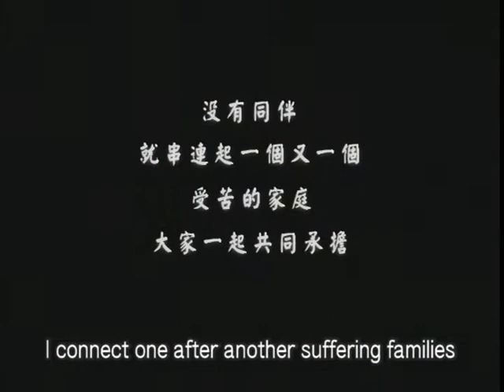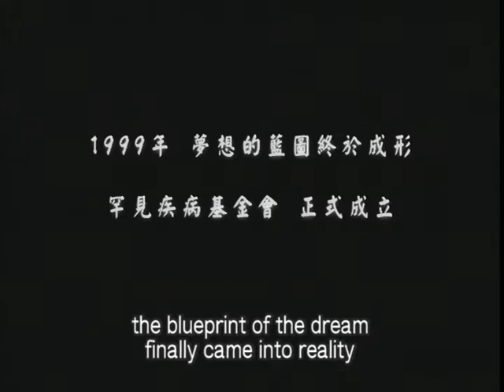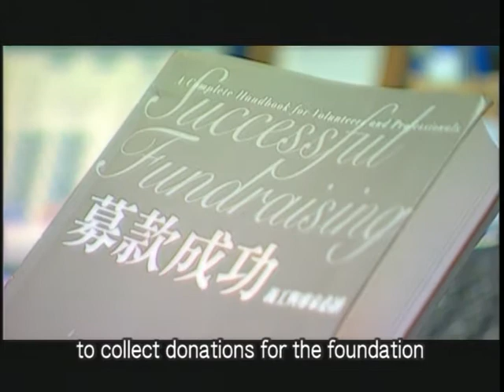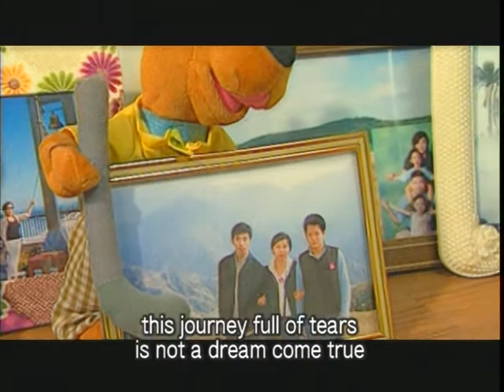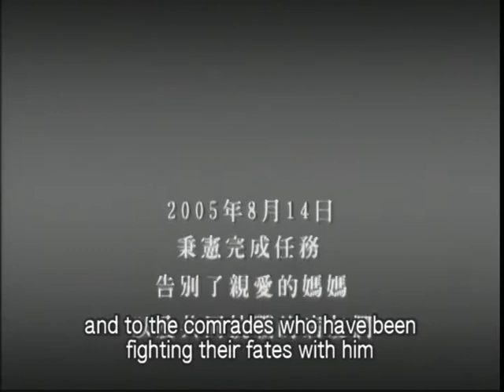10 Years of Collaborative Efforts Documentary on Taiwan Foundation for Rare Disorders Ch1- Confront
The origin of Taiwan Foundation for Rare Disorders